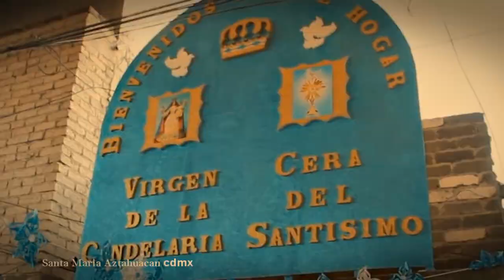Santa Maria Aztahuacan. Tradiciones y festividades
Informativo y cultural